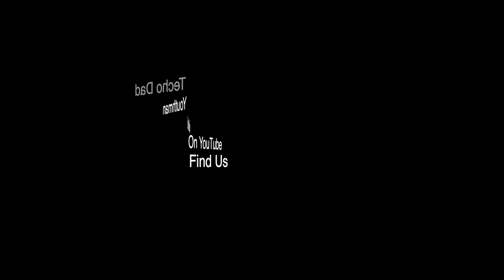Relating Measurements To A Real World Situation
How do you relate to a reviewers comments that a TV hit 1800 nits peak brightness to a TV that you have and don't know its peak brightness? Or with subwoofer measurements that go to 8 Hz? Compare that to a sub that only does 16Hz, and you are still "missing" a full octave of sound between 8 Hz and 16 Hz. So besides the TV being brighter or the subwoofer lower, how can reviewers relate what they see and hear to consumers that either know a lot to some that just dipped their toe into the HiFi waters?

This snippet was taken from the July 5, 2021 show.